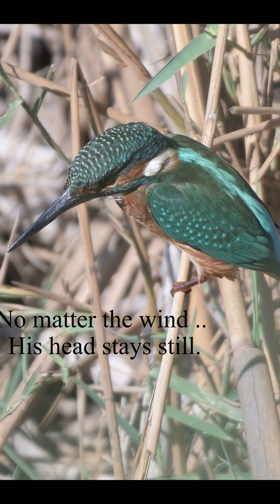Kingfisher Stabilization / Hunting , Akrotiri Marsh - Cyprus , Αλκυόνη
Footage of a Common Kingfisher , which was captured at Akrotiri Marsh ,Limassol .  This head stabilization is called gaze stabilization or optokinetic head movement. This is an ability to keep the head steady and focused on a target while the body moves, which is achieved through complex neck adjustments and is essential for hunting.